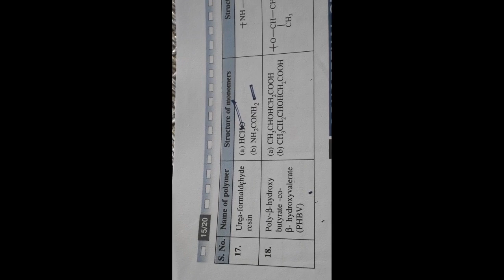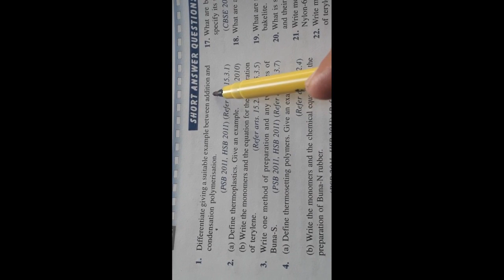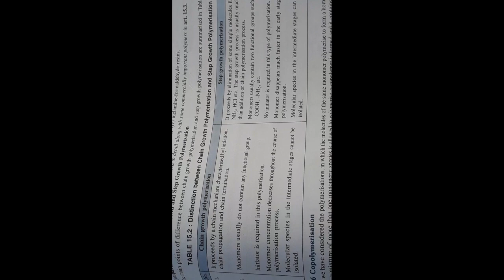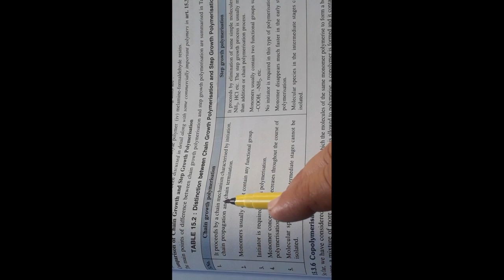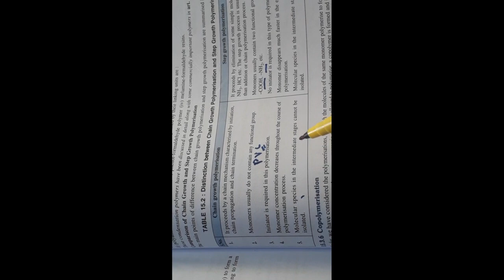Polymers class 10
HDP and LDP ncert questions